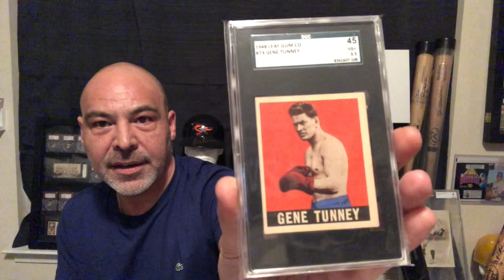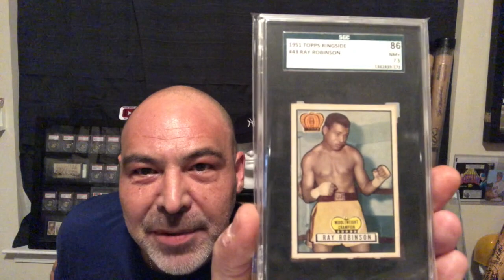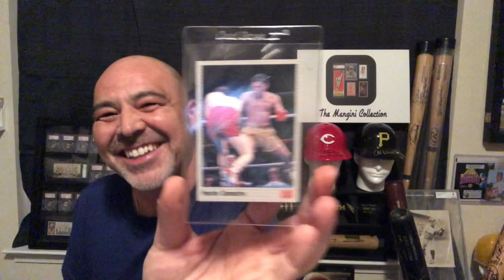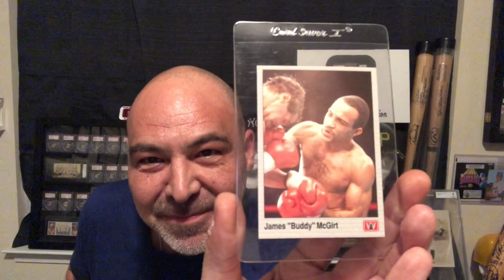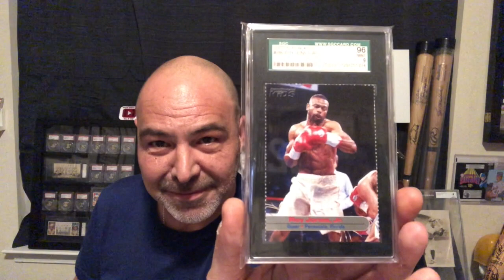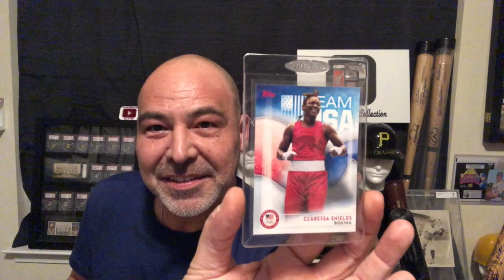Eye of the Tiger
Boxing Cards